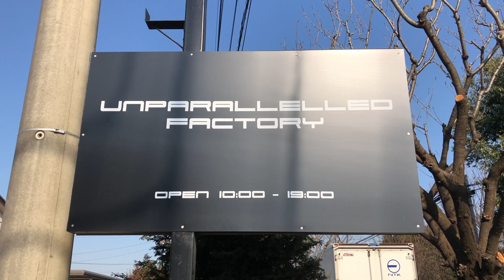Unparallelled répare l'EK9... avec un B18C! | Kaeruzoku Ep.7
L'EK9 avec son moteur tout cassé est à Tokyo. Unparallelled est à Saitama.
C'est à dire: pas à coté.
Dans cet épisode PLEIN DE REBONDISSEMENTS (pas vraiment, mais faites semblant), nos compères (et Jonas) enmènent l'EK9 de Jeremy chez Unpara, pour qu'ils commencent le swap du moteur...

Remerciements:
    - Jonas pour les blagues
    - Beiti (@beitixjp) pour nous avoir prêté son van
    - Unparallelled (@unparallelled.inc)

Musiques:
    - ToLoveる - Good Morning
    - Brockbeats - Delight Days
    - Andy Leech - Black Orchid